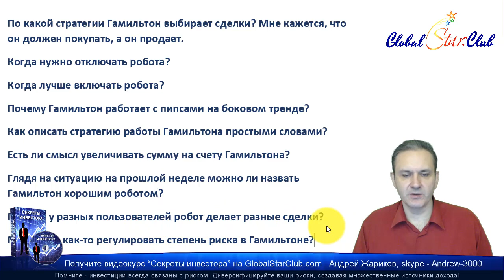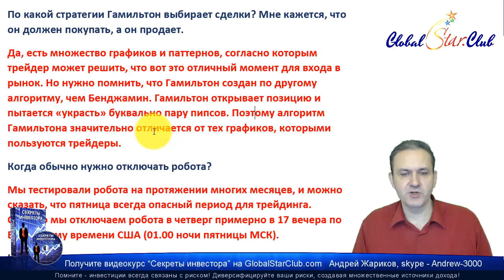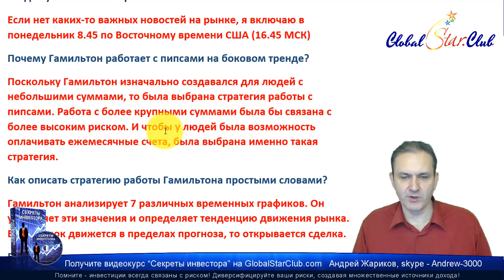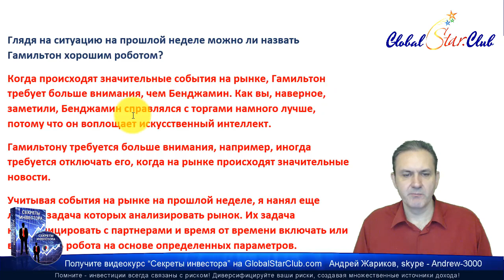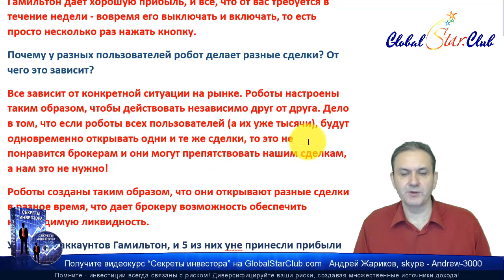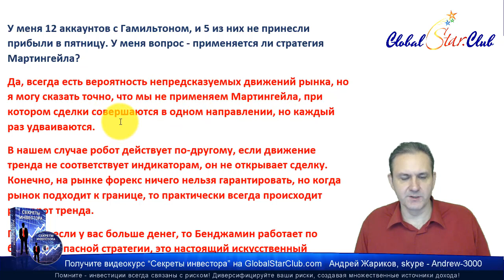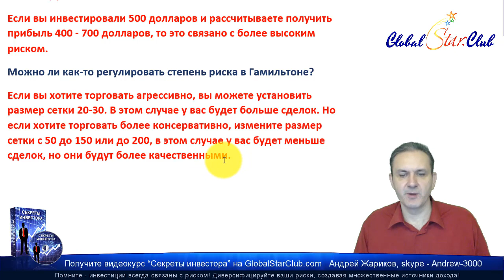Форекс роботы BG - Вопросы по стратегии Гамильтона